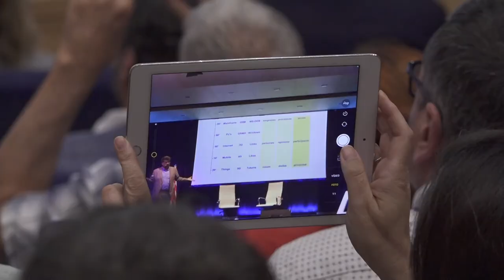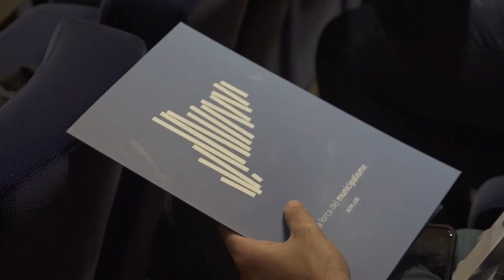Estàs a punt per a les eleccions municipals?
Iniciem la formació preelectoral amb un ampli catàleg de tallers i cursos de cara a les municipals 2023.